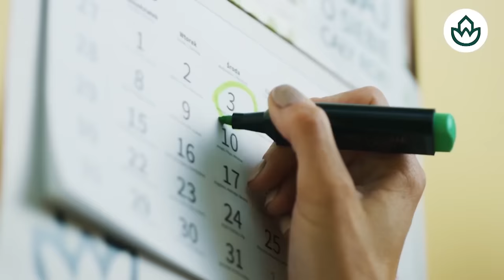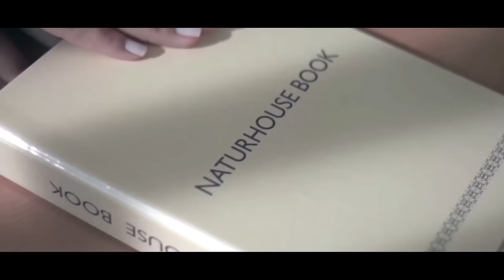🔴CASO BEGOÑA GÓMEZ🔴El juez da un nuevo hachazo a MONCLOA y lamará declarar a JAVIER HIDALGO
Descubre en este video cómo el juez da un nuevo golpe a Moncloa en el caso Begoña Gómez y llama a declarar a Javier Hidalgo. ¡No te lo pierdas en Distrito TV!distritotv